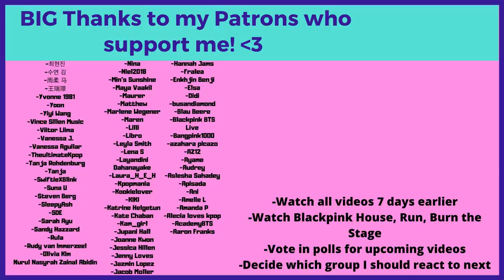OMG WHAT? Lisa deserves better - Reaction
Flo M.
Postfach 11 61
25442 Quickborn
Germany

Flo M.
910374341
Packstation 117
25451 Quickborn
Germany